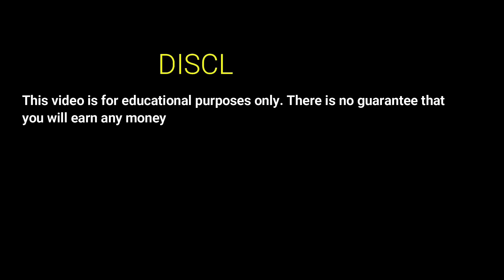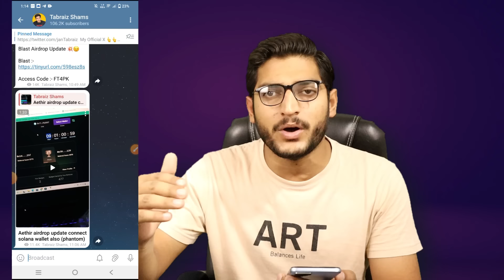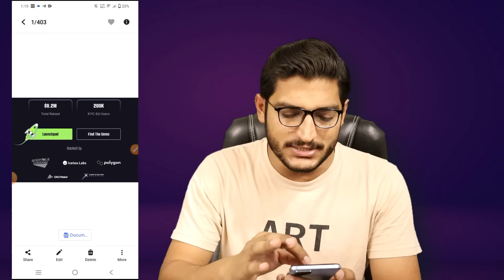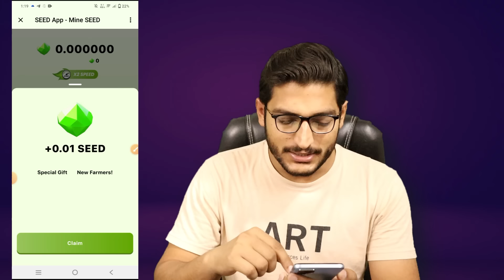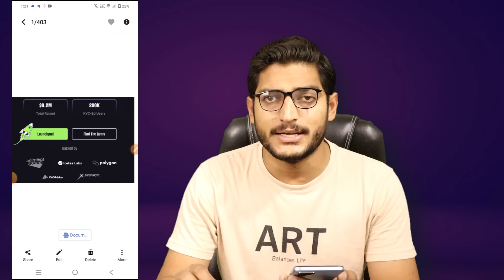Seed Coin Mining App Guide || Seed Mining Telegram Guide || Seed Coin Mining Real Or Fake ?